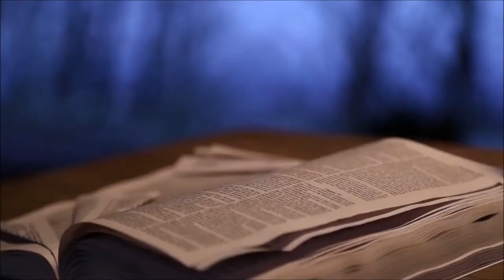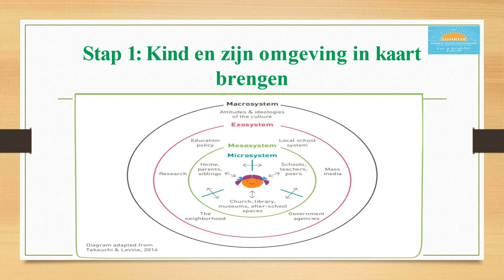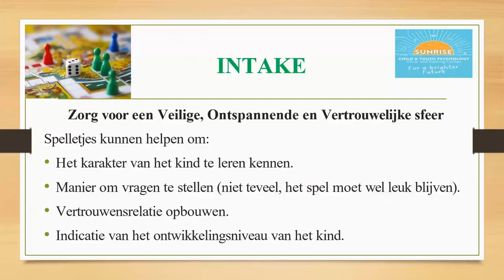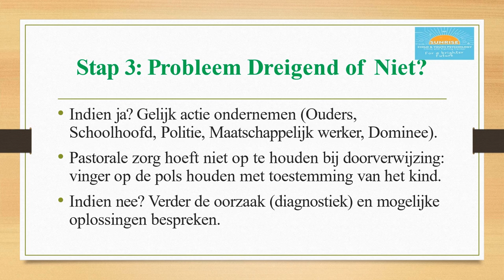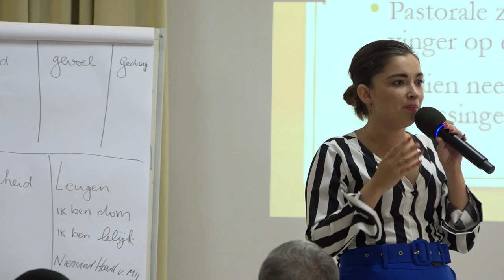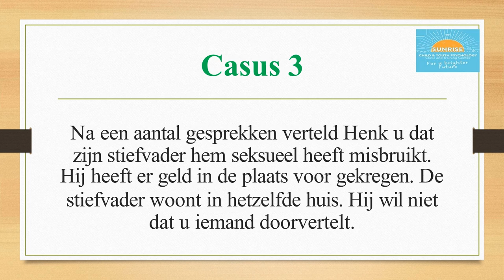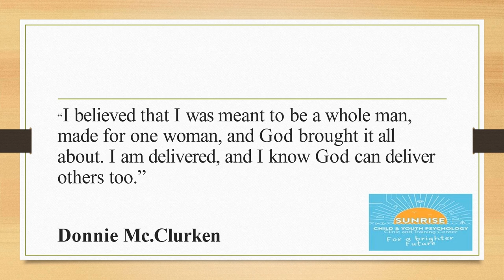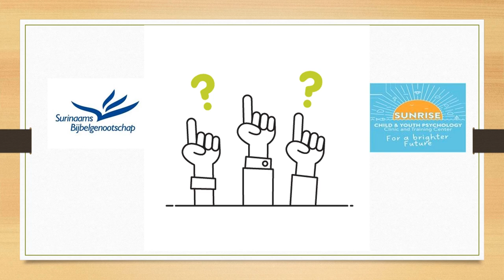Mental Health Seminar 28 oktober 2023. Spreker 2. Querida Neslo-Lie Kwie Sjoe (Psycholoog)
Op 28 oktober 2023 werd voor de eerste keer een Mental Health Seminar georganiseerd door het Surinaams Bijbelgenootschap. Het seminar werd gehouden ter afsluiting van de Bijbelmaand. In samenwerking met de psychologen Rachel Tjin Kon Kiem en Querida Neslo-Lie Kwie Sjoe werd de inhoud van het seminar in elkaar gezet.